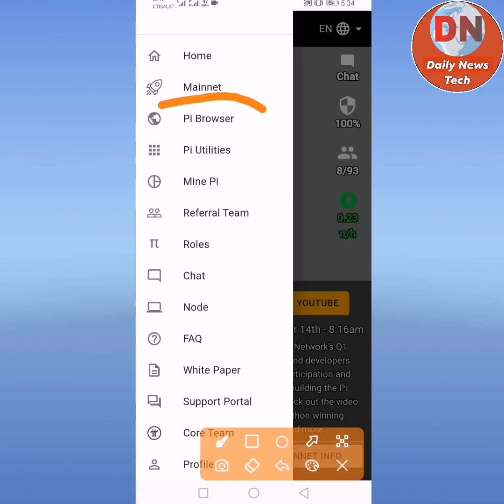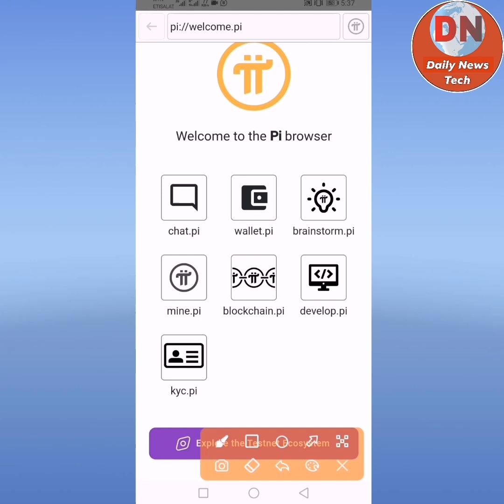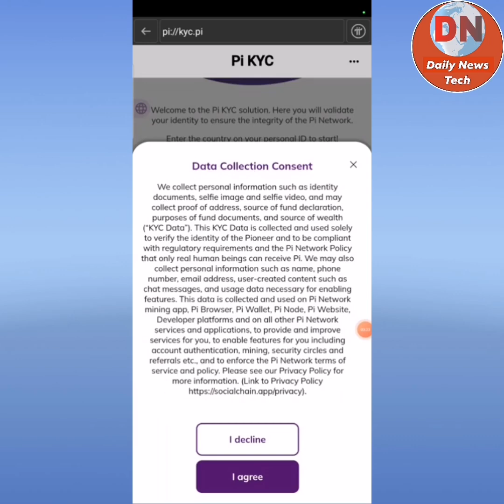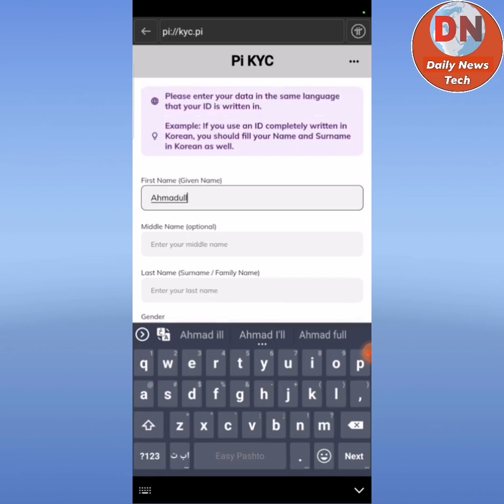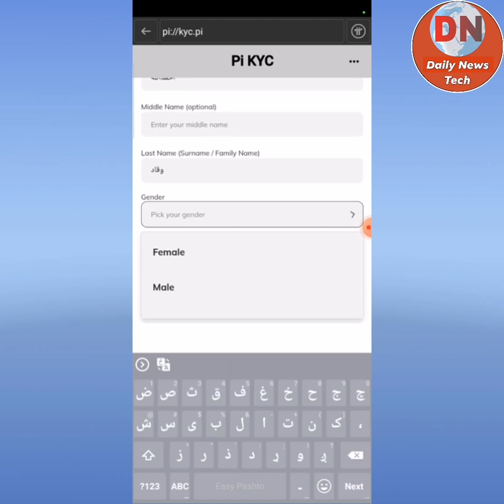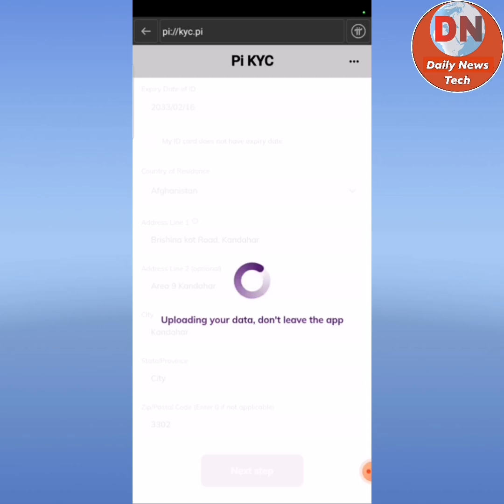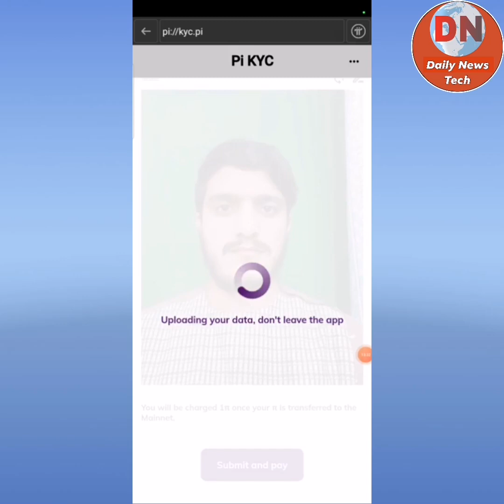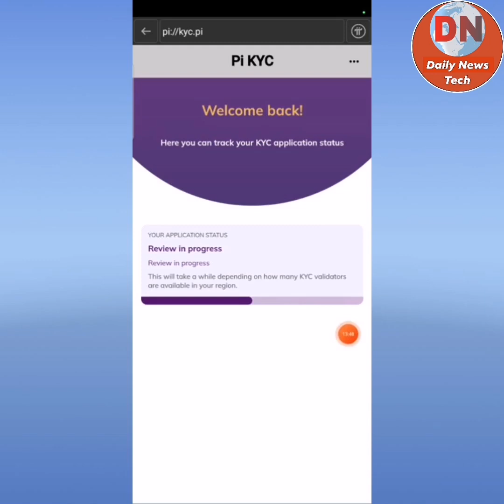څنګه کولی شو دې پای نیټورک KYC بشپړه کړو Pi network kyc